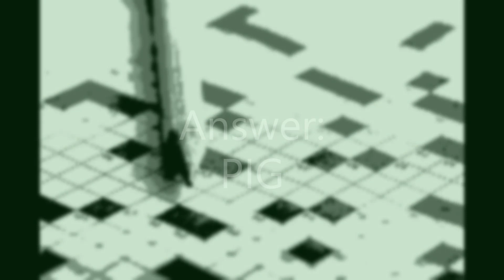A hoofed mammal of the genus Sus, typically pinkish with sparse bristles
Having trouble solving the crossword clue "A hoofed mammal of the genus Sus, typically pinkish with sparse bristles"?